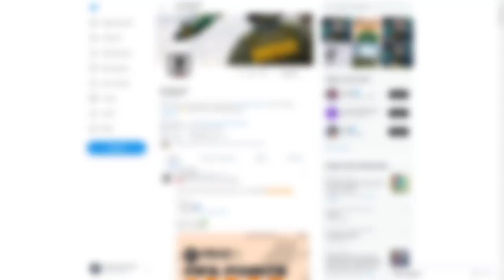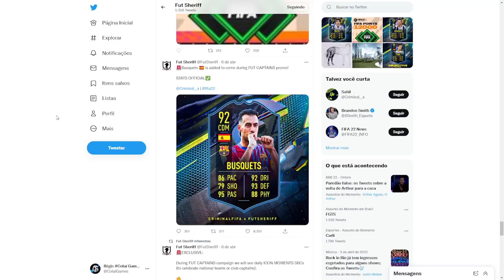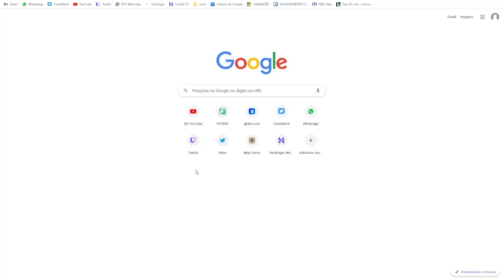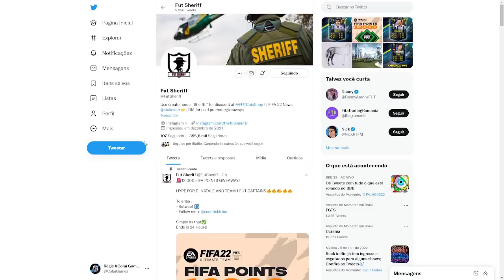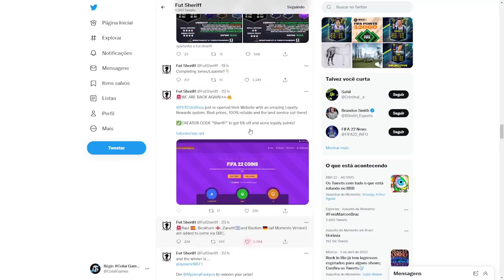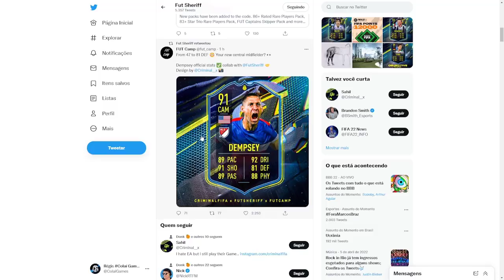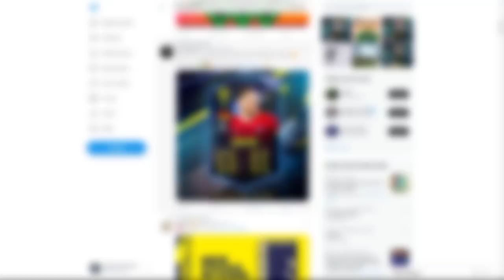⚠️CUIDADO! VOCÊ PODE PERDER TUDO NO EVENTO FUT CAPTAINS NO FIFA 22 ULTIMATE TEAM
NESTE VÍDEO VAMOS FALAR SOBRE OS CUIDADOS QUE TODOS DEVEM TOMAR PRA NÃO PERDER TUDO NO EVENTO FUT CAPTAINS NO FIFA 22 ULTIMATE TEAM.